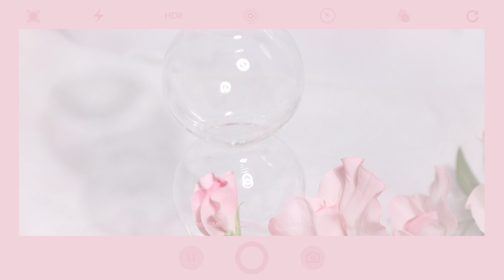뽀용 라일락 무드💜뮤드 숄 모먼트 아이섀도우 팔레트 04라일락 모먼트│쉬운1분_아이메이크업💭│쿨톤팔레트│됴브do_ob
[사용 제품]

뮤드
숄 모먼트 아이섀도우 팔레트\32000원
04 라일락 모먼트

렌즈
다비치렌즈
원더렌즈 그레이스 그레이

하파크리스틴
티타임 크리스틴 브라운